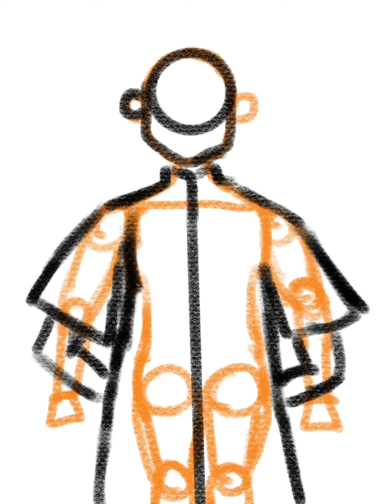Drawing of a Girl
Made this and I have more of drawings coming!